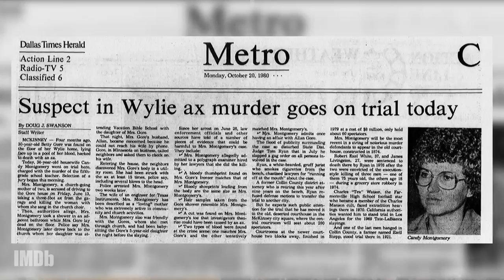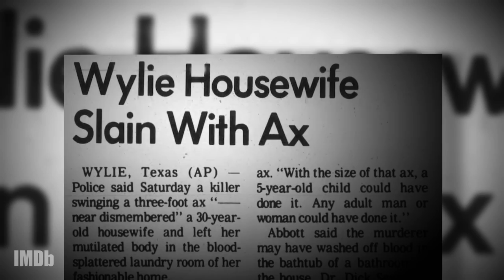Jessica Biel and Melanie Lynskey Ask Each Other Anything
Candy co-stars JessicaBiel and MelanieLynskey reveal how challenging it is to portray real people, what they learned about each other, and which wine goes best while filming a murder.